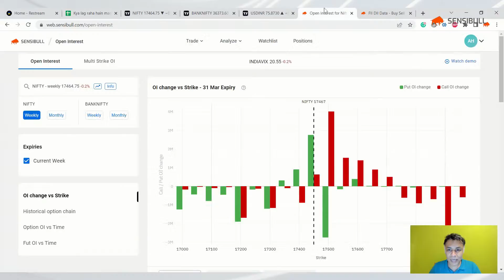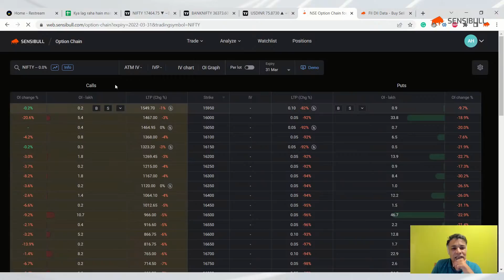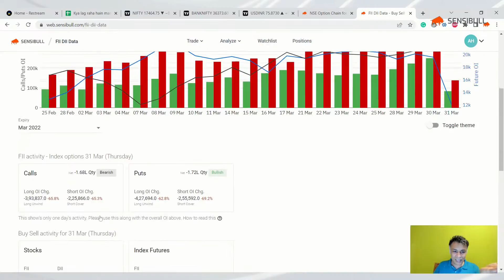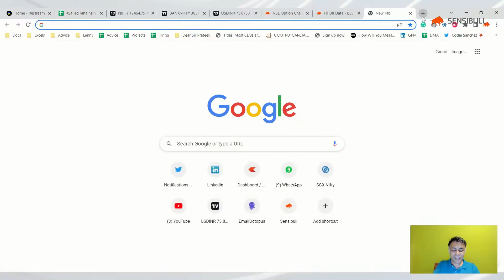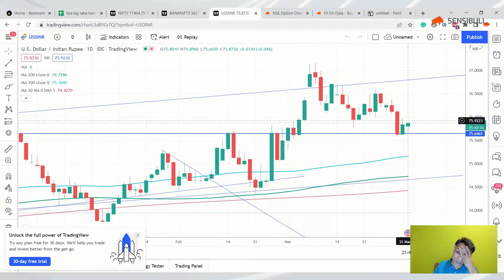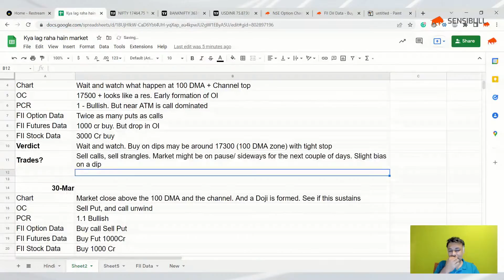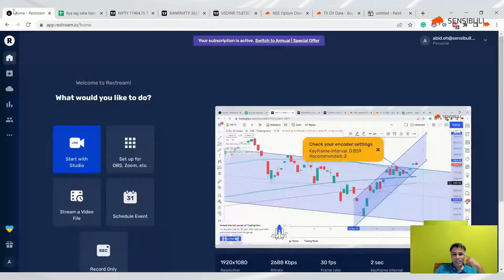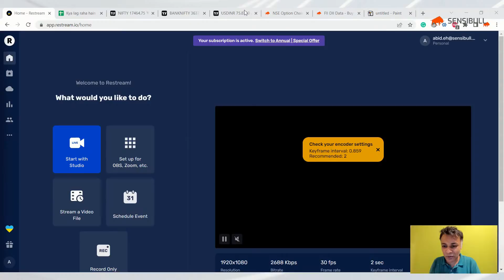NIFTY BANKNIFTY Predictions for 1 April